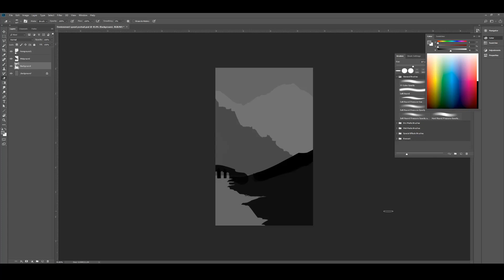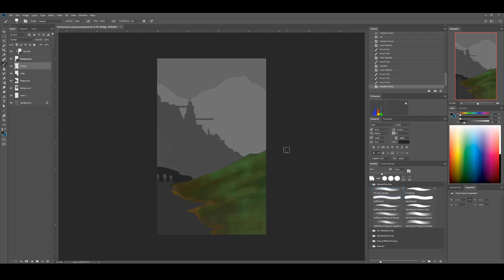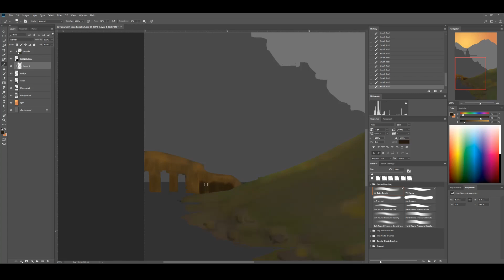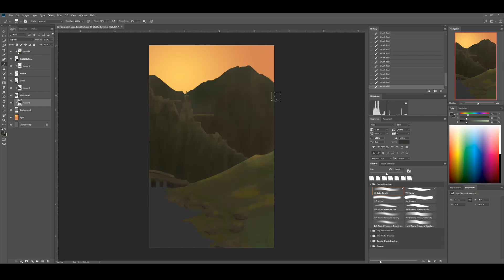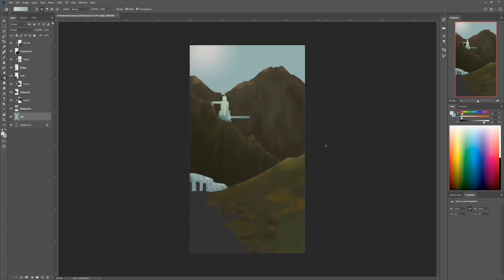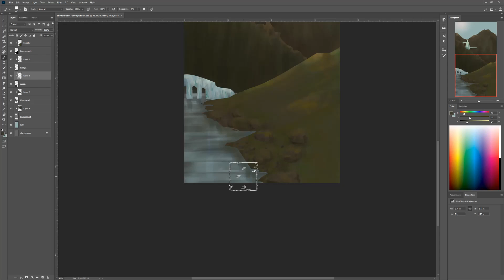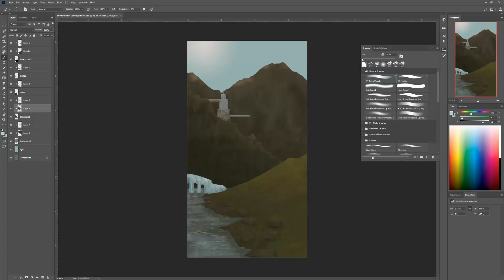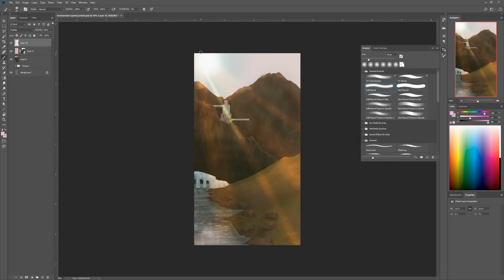Frozen Castle Environment Concept - Speed Painting Timelapse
I challenged myself to finish a full painting in just 2 hours. The final result is not very polished but still it has been a great exercise to sketch out some ideas quickly on the canvas.